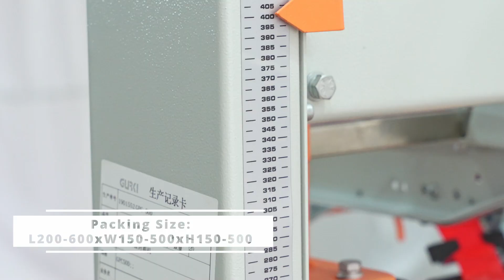machinery gurki automaticpackingmachine ecommerce strappingmachine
1.Hold the handle of the baler with your left hand, hold the tightening rocker with your right hand, repeatedly tighten the tightening rocker, and release the tightening rocker when the strap is tightened to the ideal state;
2.Immediately remove the finger after pressing the tightening button, and the device will automatically bond;
3.After bonding, the packing machine will automatically cut off the excess packing tape.